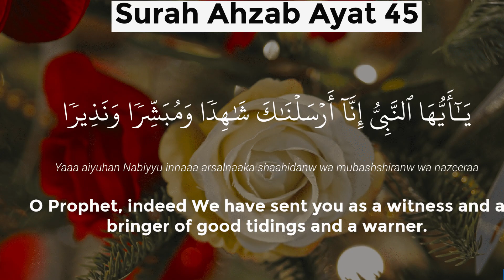Shan e Muhammad ﷺ by Allama Yasir Naqvi | Nabi ki shan | shan e rasool | shia sunni islam